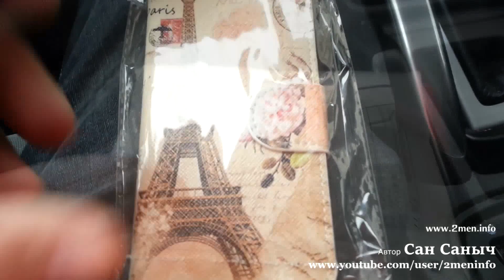Посылка из Китая с Алиэкспресс Кожаный чехол для сотового телефона Sony Xperia, Париж и Эйфелева ба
Заказы из Китая Посылки и хвасты из Китая с АлиЭкспресс.

Посылка из Китая с Алиэкспресс Кожаный чехол для сотового телефона Sony Xperia, Париж и Эйфелева башня

Стоимость покупки 421 рубчик,